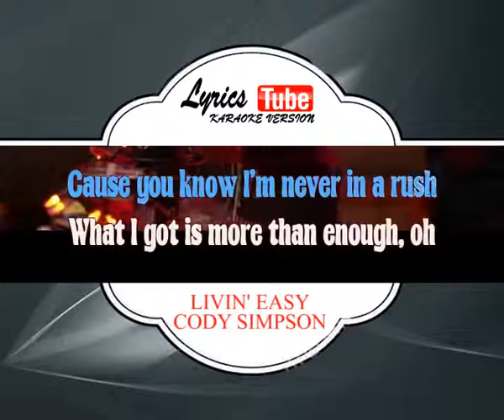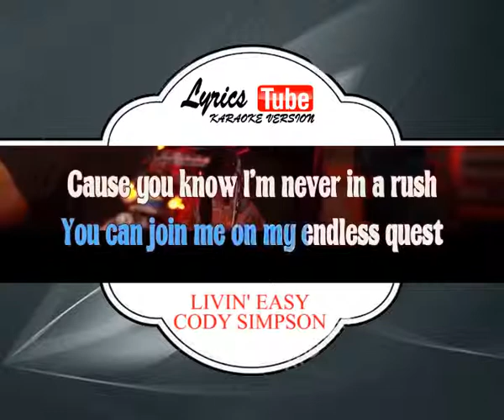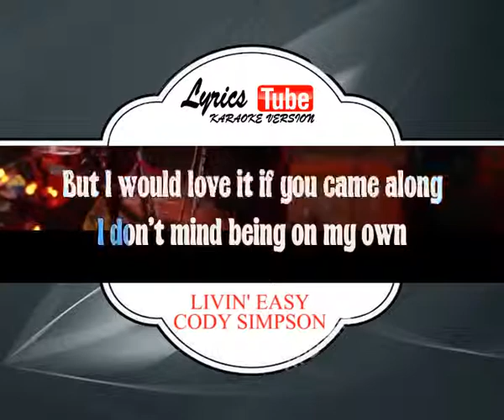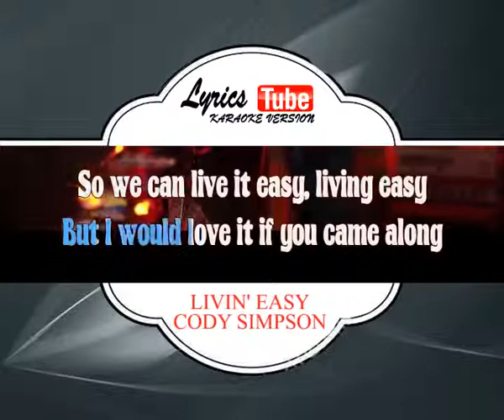Karaoke Music CODY SIMPSON - LIVIN' EASY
Artist : Cody Simpson
Album : Free
Release : 2015
Genre : Folk